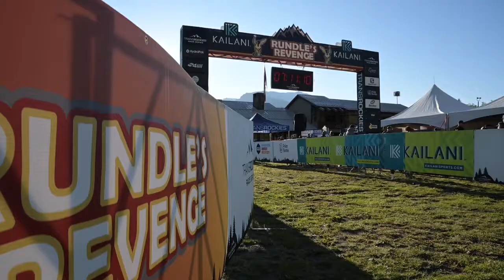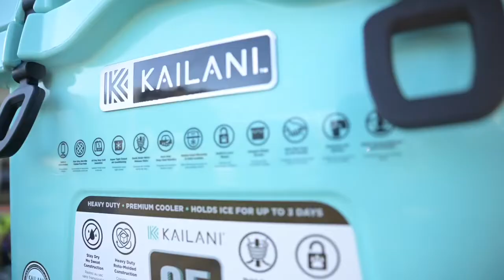2022 KAILANI Rundle's Revenge - Mountain Bike